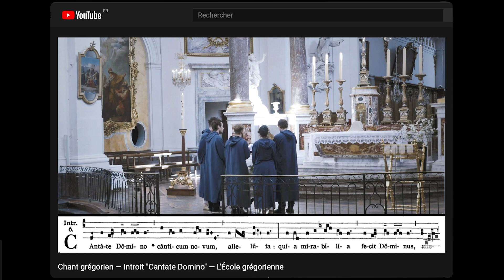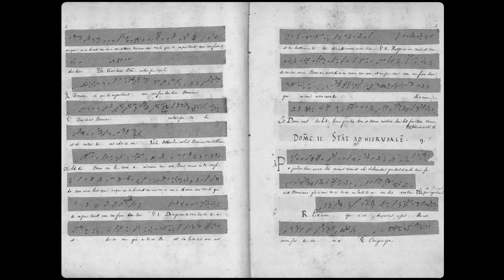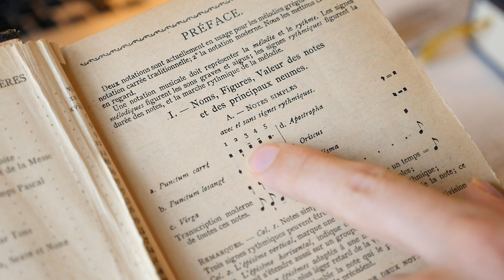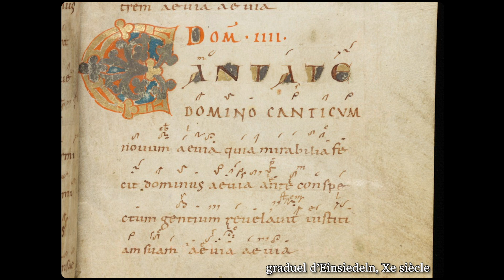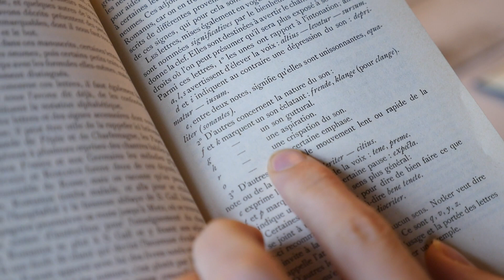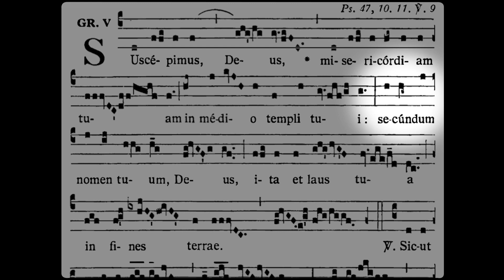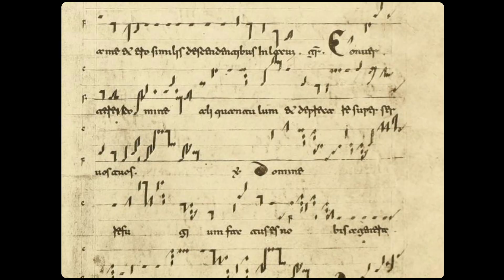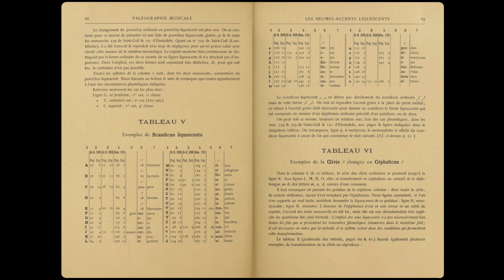Nous ne chantons pas le grégorien selon la méthode de Solesmes. Pourquoi ? — École grégorienne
La méthode de Solesmes est une approche du chant grégorien défendue par certains moines de l'abbaye de Solesmes depuis une centaine d'années, et elle nous paraît en désaccord avec la tradition liturgique et musicale de l'Église. Dans cette vidéo, j'essaie d'expliquer ce qui nous apparaît comme des lacunes, et comment nous cherchons à y remédier.

L'extrait vidéo est tiré du documentaire "Le Chant perdu de Grégoire", par Amalia Escriva et Agnès Gerhards. Je vous invite à le regarder, il est passionnant.

En termes de bibliographie, je vous invite à découvrir le travail de Dom Saulnier (ses ouvrages, mais aussi son et celui de Marcel Pérès (ses disques avec l'Ensemble Organum, son livre "Les Voix du plain-chant"). Sur YouTube, la vidéo "Gregorian Chant" de l'excellente chaîne "Early Music Sources" vous intéressera sûrement aussi. Et plus globalement, nous sommes attentifs à la façon dont on chante là où la tradition musicale et liturgique ne s'est pas perdue.

Nous chantons la messe dominicale à Lyon, le soir, à l'église St-Bruno-des-Chartreux ; et les vêpres en faux-bourdon tous les lundis.